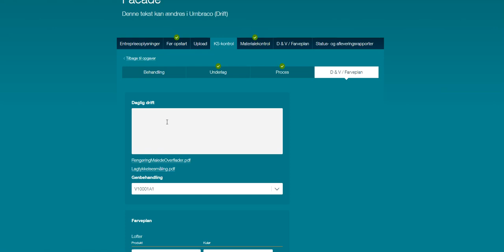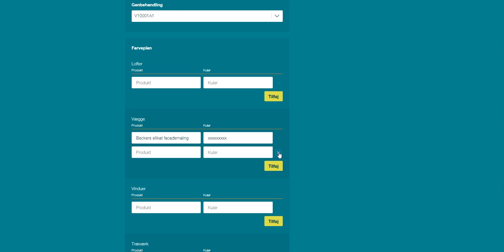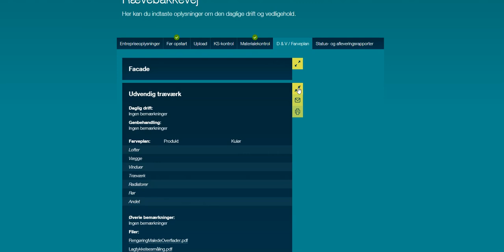Kvalitetssikring 5 ud af 6, Farveplan og vedligeholdelse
Kvalitetssikring på malerarbejde